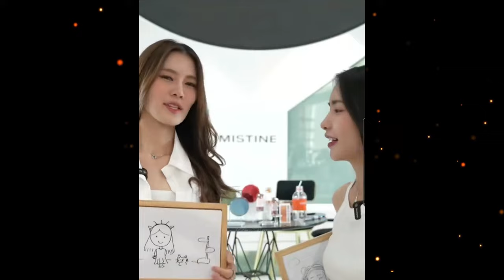[2024-06-02] LOOKKAEW & ANDA - Sweet live moments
The TalkAboutThisLove channel was born out of a hobby 🤭